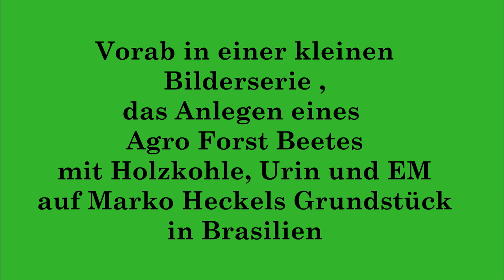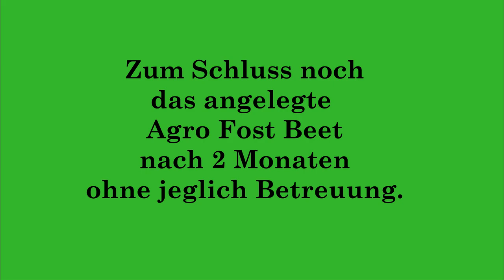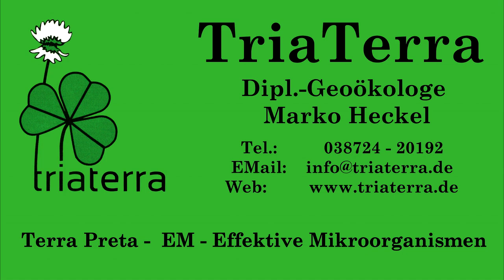Agroforst Terra Preta-Beet Permakultur - 1 Tag Arbeit, 2 Monate warten, ernten Ernten ERNTEN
Hier legt Matheus in Brasilien ein Agroforst Terra Preta-Beet an. 25m² mit einem Tag Arbeit, ohne Gießen, Pflege, Unkraut jäten, düngen. Schon nach zwei Monaten beginnt die Ernte.
Die Holzkohle hat der Deutschbrasilianer Matheus mit der Erd-Kon-Tiki-Methode selbst hergestellt, mit Urin und EM gemischt, verteilt auf die Beete, gemulcht mit Palmwedeln, Nadelstreu, Holzstämmen und Zweigen und dann wurde gesät und gepflanzt.
Wir konnten uns dann nicht mehr drum kümmern, aber nach zwei Monaten sieht es perfekt aus, unkrautfrei, Kürbisse und Bohnen sind schon reif. Bananen, Maniok und weitere Fruchtbäume wachsen schon und sind dann stufenweise erntereif.
Ein tatsächliches Permakultursystem das ja in den Tropen bzw. Subtropen am besten funktioniert. Matheus hat aber vergleichbare Agroforstsysteme schon in Deutschland-Freiburg angelegt.